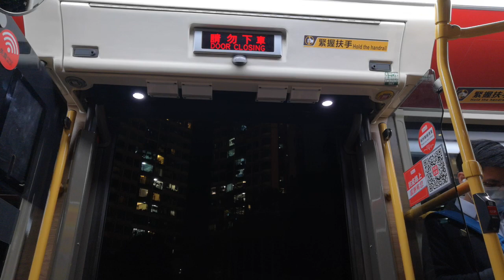KMB U-67M ATENU1298 VE1292 @ 259D 落車門開關過程及湖景邨湖翠樓報站